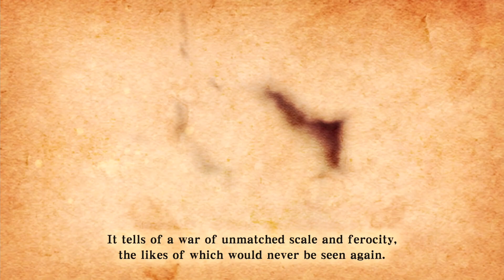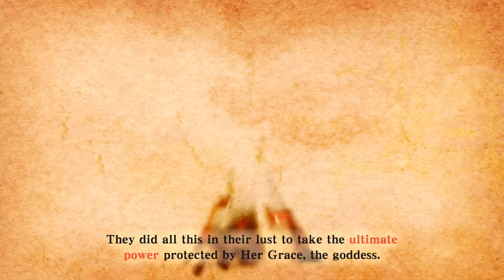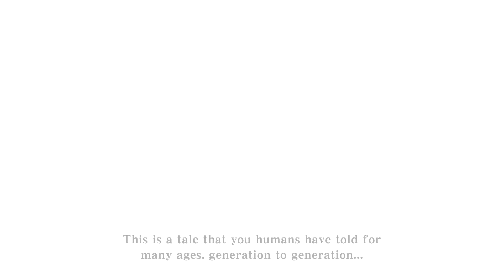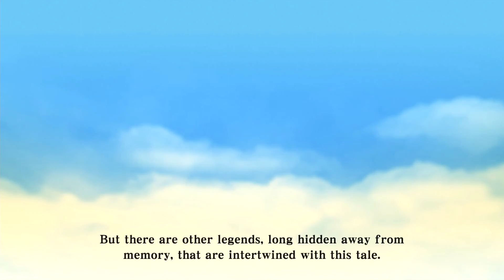MusicClues Plays | Zelda | Skyward Sword HD | Switch | Part 1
Time for me to tackle me this Zelda Game!
I haven't Played Skyward Sword on the Wii so sorry if I seem lost. This is my first time with the the Game!